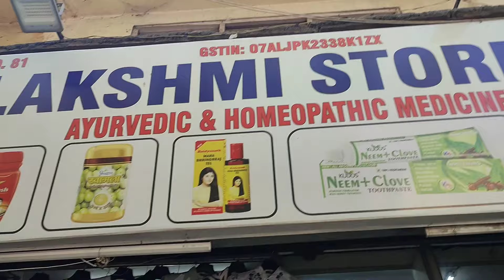Sarojini Nagar Market Boys Summer Collection 2024😍| Sarojini Nagar Market Delhi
Hey.

Only for video's shoot🎥

For Video Shoot & Promotions e-mail ✉️

Sarojini nagar boys summer collection 2024
Sarojini nagar market summer collection 2024
Winter collection Sarojini nagar
Sarojini nagar market latest winter collection
Sarojini market summer collection 2024 boy
sarojini market summer collection 2024
sarojini nagar market
Best shopping Market in delhi
Cheapest Market in delhi 2024